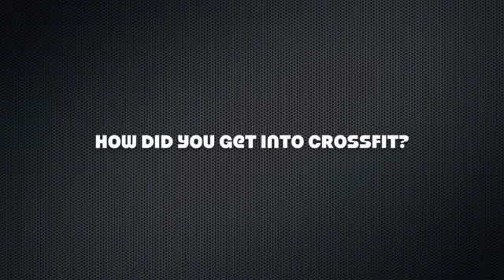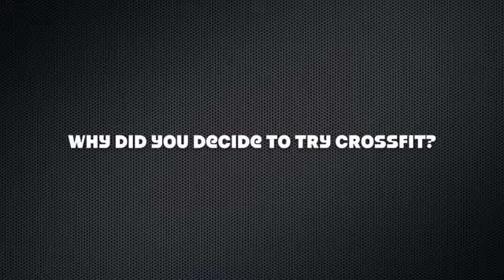Oct 2012 CFD Athlete of the Month - Griff